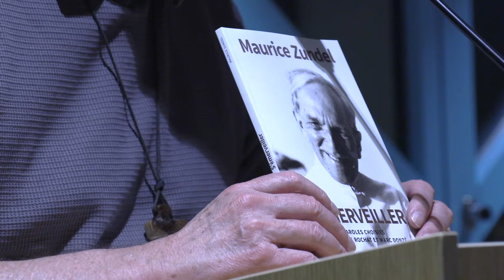Conférence Maurice Zundel